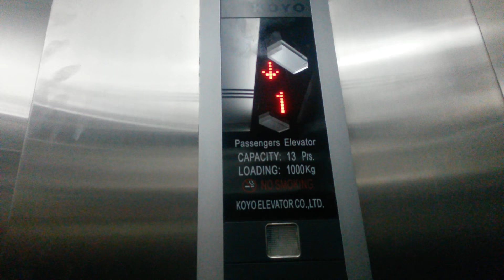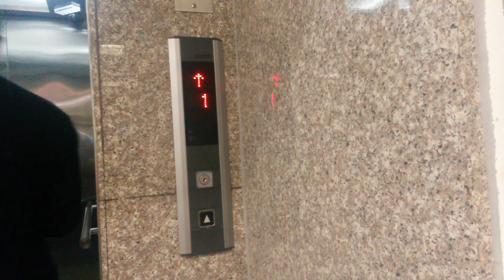Лифт KOYO в ТРК Сити Молл г. Южно-Сахалинск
Параметры лифта: V=1 м/с, Q=1000 кг